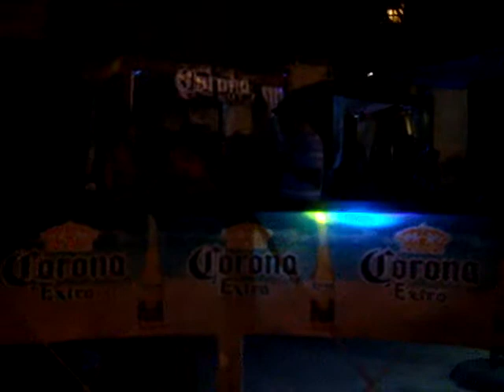MissNine-KoolBeach-Marzo20.2011.PlayaDelCarmen.QRoo.Video2.MPG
"Miss Nine"in Kool Beach Club Playa del Carmen,QRoo.,on March 20,2011.
Event By:"Diego Scheinin"
Video No.2 Recorded By: Gely González(DJG-Mind)from Femine Sessions & Magazine // Ce.TV // G-Mind Productions Mx.